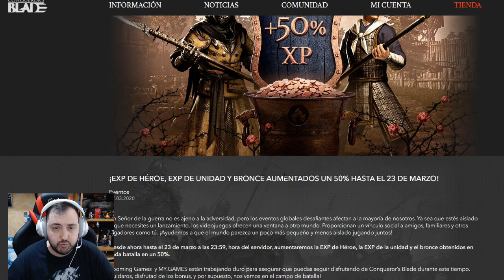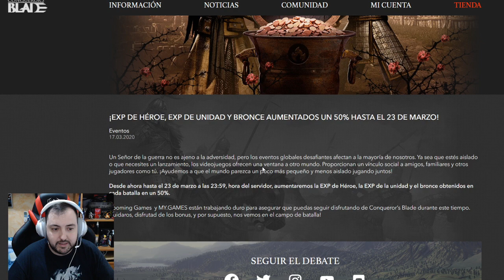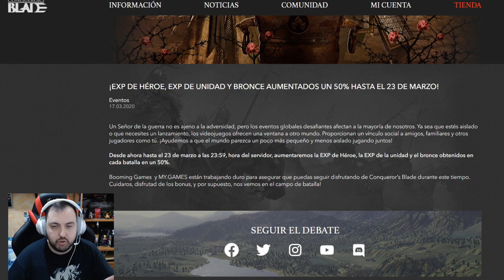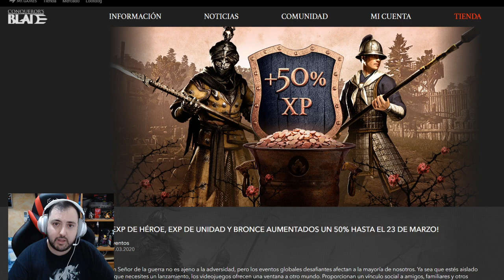NOTICIAS# Como subir rápido una UNIDAD (EXP AUMENTADA) - Conqueror's blade | Español